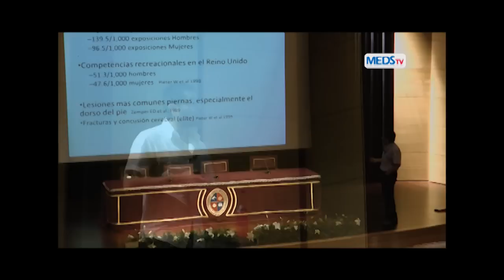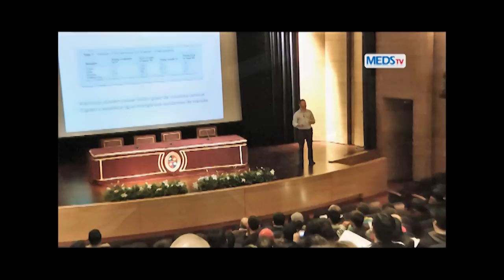Jornada Médico-Deportivas de Artes Marciales y Deportes de Contacto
La segunda jornada médico deportiva del 2012 abordó a los deportes de contacto y artes marciales.